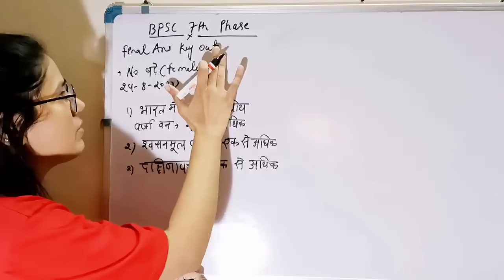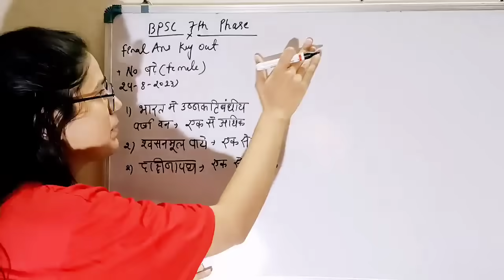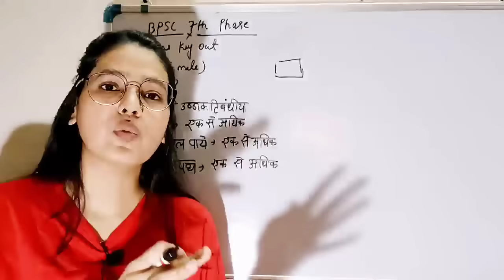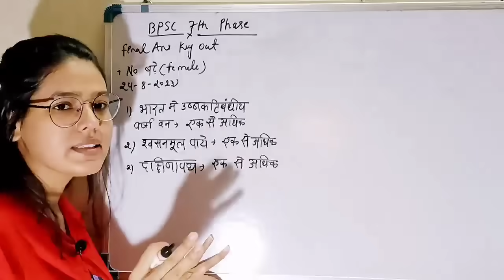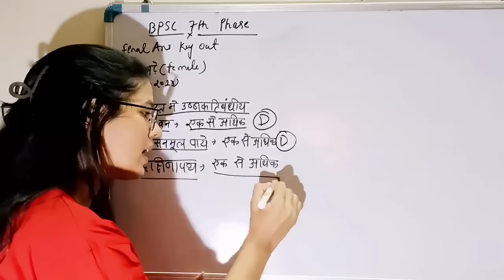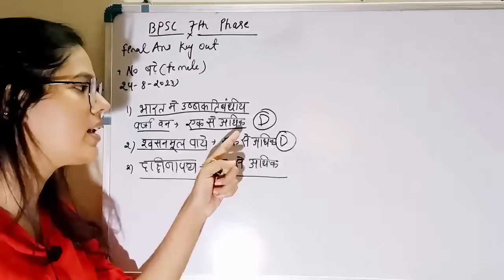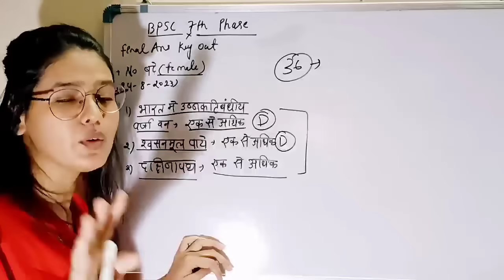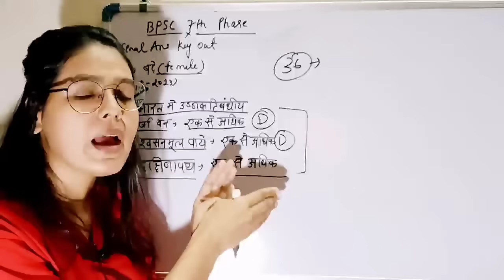BPSC bihar 7th phase Final Ans key Out | BPSC Female Shift सभी के नंबर बढे | BPSC Bonus Marks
DESCRIPTION FOR BPSC TRE 2.0 EXAM 2024
BEST STUDY GUIDE BOOK (VARG 6-8 AND 9-11)
BEST STUDY GUIDE BOOK (VARG 1-5)